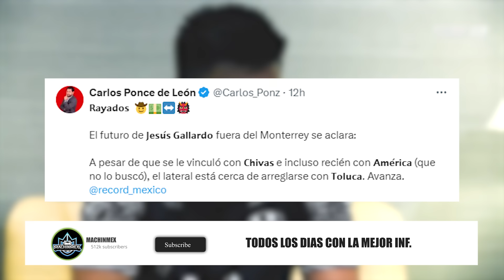RAYADOS amarra OTRO BOMBAZO OLIVER TORRES | NUEVO FICHAJE de CRUZ AZUL | todos quieren a GALLARDO